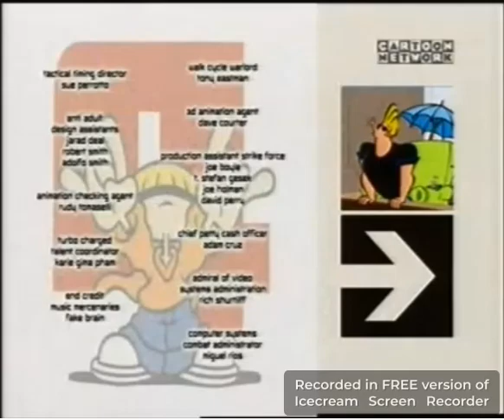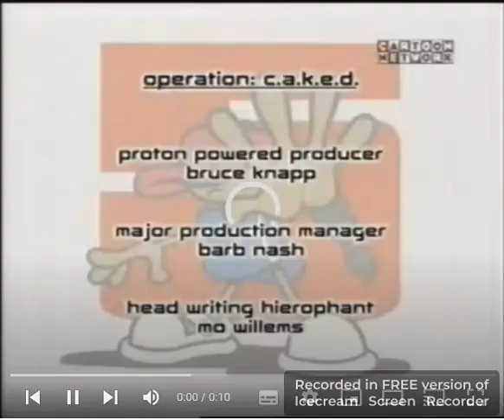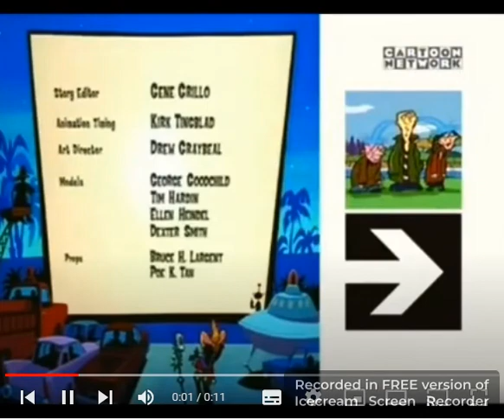Coming Next Up + Promos On Cartoon Network Russia (1997-2005)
the coming next up bumpers are from the 2000's and the tv6 moscow promos are from 1997

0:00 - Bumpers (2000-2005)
3:02 - TV6 Moscow Promos (1997)

sorry if the ads are annoying